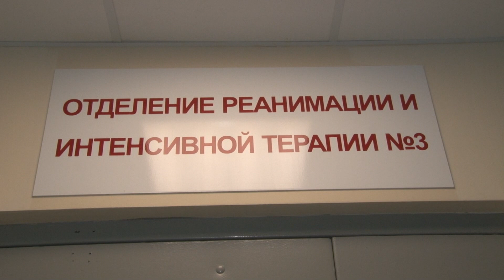В Казани есть первые жертвы прыжков в воду: двое мужчин оказались в реанимационном отделении